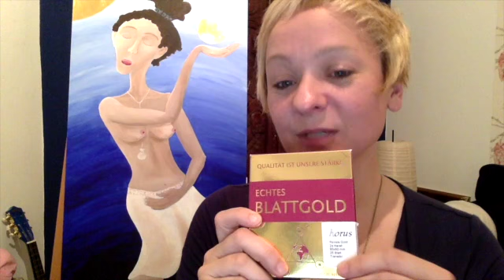Making of... the "Yoniverse"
Experience my painting process. After a short time lapse I explain everything about my materials and the creative process.